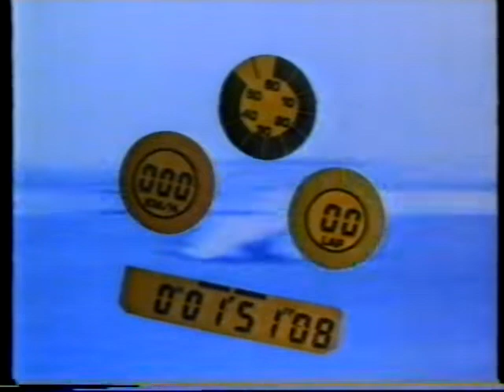商品廣告 CASIO SPEED MEMORY 100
商品廣告
CASIO SPEED MEMORY 100